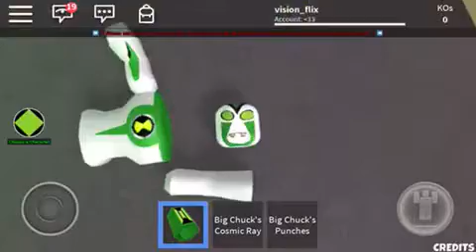More Ben 10